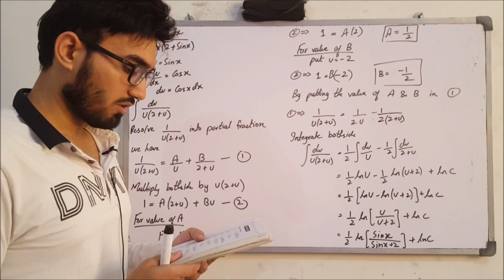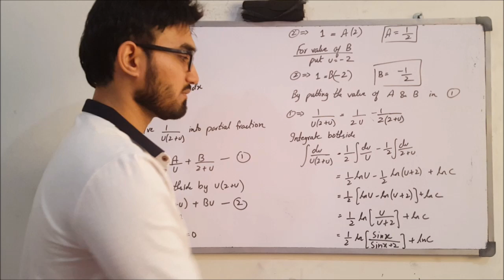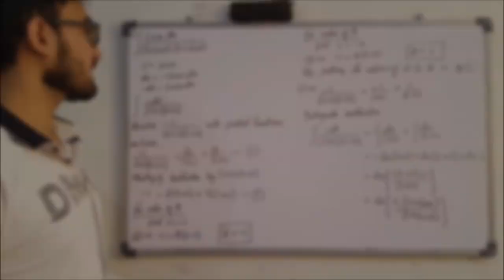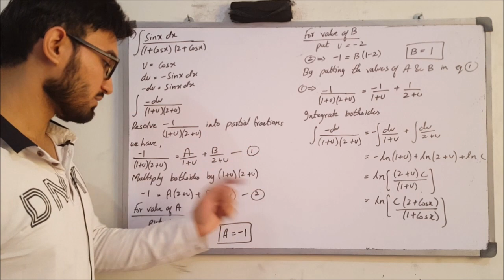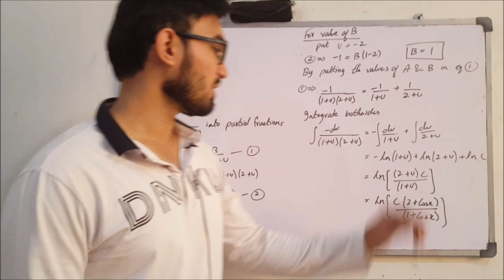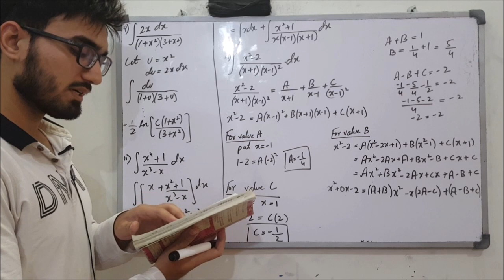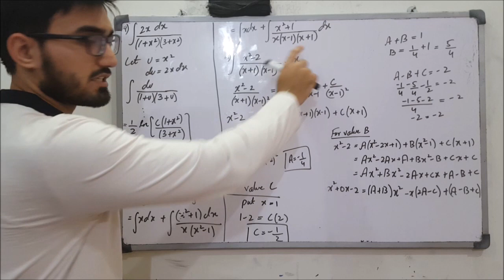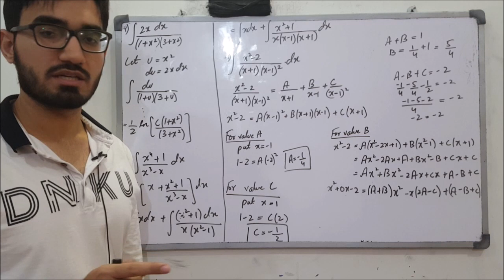Class 12 Maths | Lecture 121 | Chapter 6 | Integrating by partial fractions | Long Division |Example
In this video, you will learn:
How to integrate any function by partial fraction method.

Exercise # 6.9
Part 2
Questions # 5,6,8,9 & 11